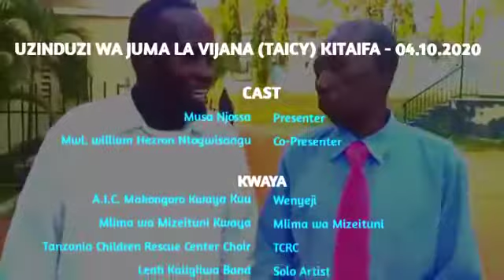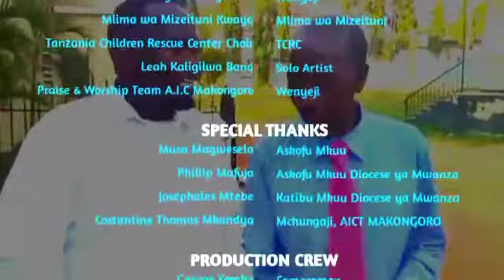Uzinduzi wa wiki ya vijana kitaifa TAICY(6)